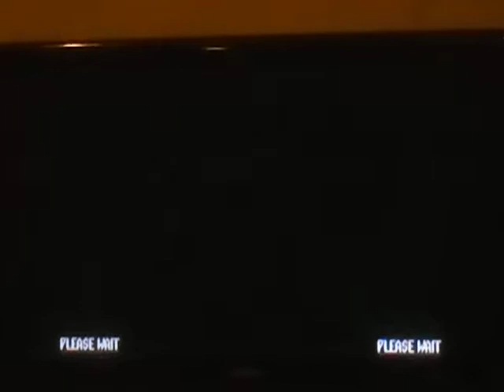TECH ROMANCER - Quick Boss Battle (as Gourai)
Just a quick boss battle as my favorite robot, Gourai.